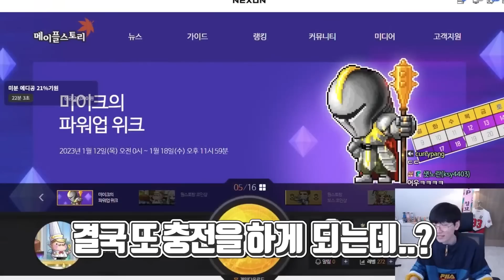미라클이라 칼리 무보엠 직작을 했는데... [메이플스토리]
비방, 스포성 댓글은 삭제 조치될 수 있습니다